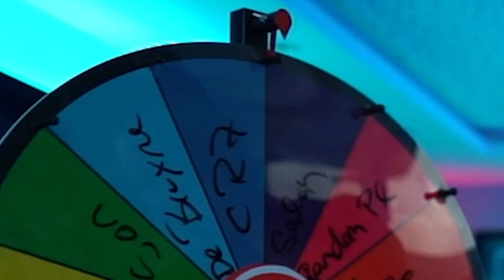R.I.P. ☠️ CR7 TOTS DISCARDED 😭 TOTS HELL SPIN DISCARD vs Tisi 🔥 FIFA 22